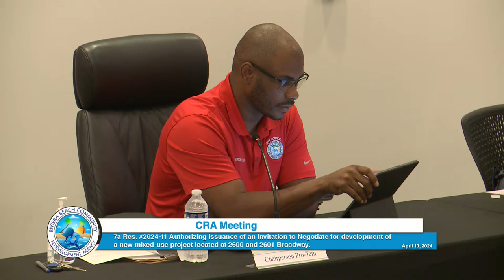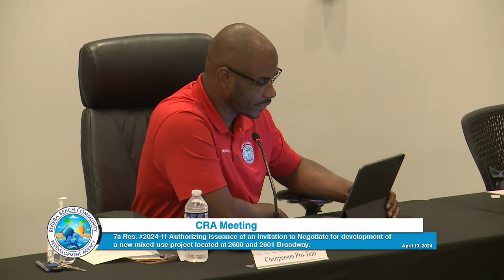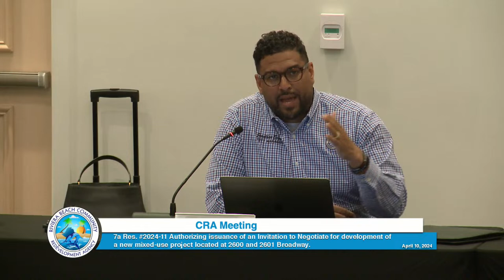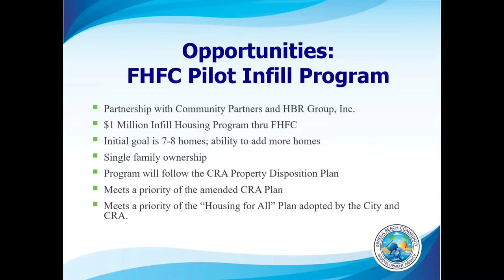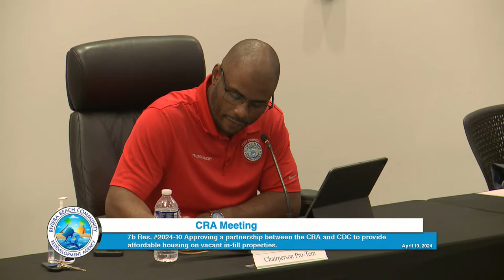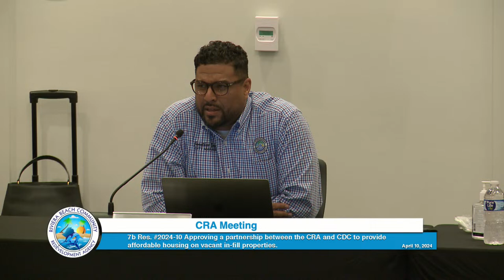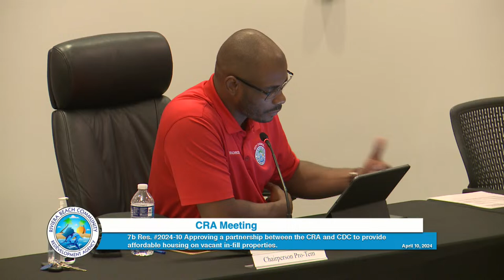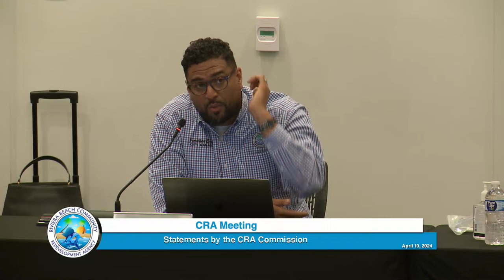CRA Meeting April 10, 2024